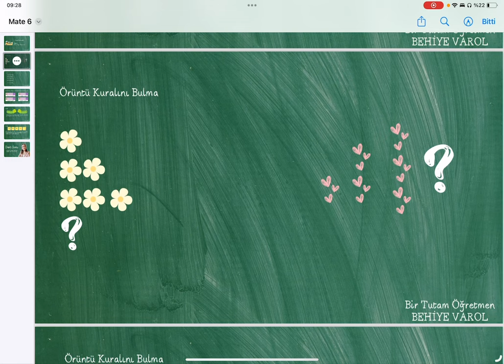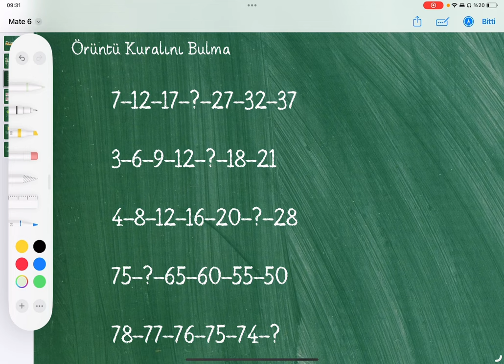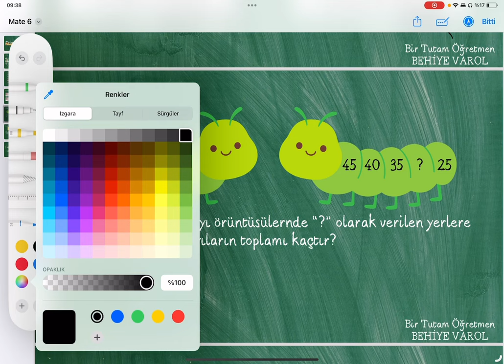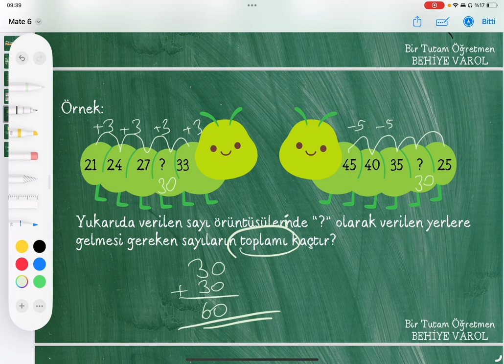4. Sınıf Matematik - Sayı Örüntüleri